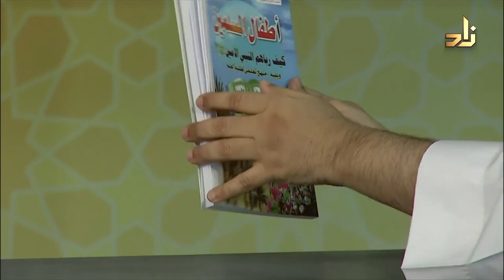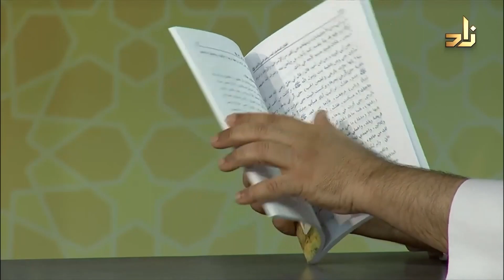كتاب أطفال المسلمين كيف رباهم النبي الأمين صلى الله عليه وسلم